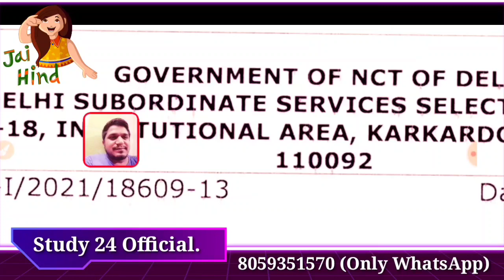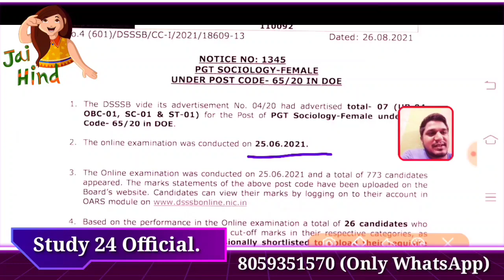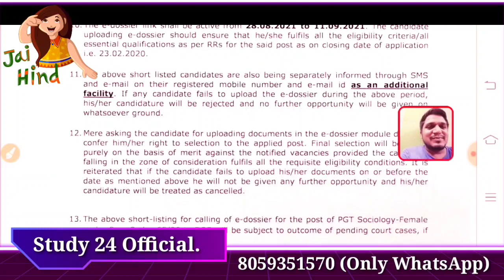DSSSB PGT Result Declared//DSSSB ने जारी किया Result// Check Cut off. PGT Result.